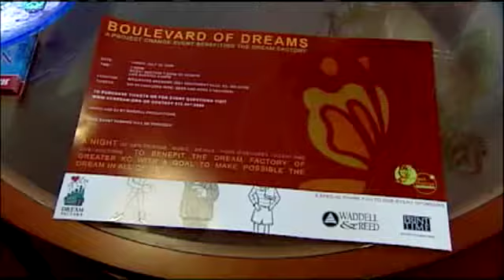Kori Dreams Of Going To London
KMBC's Larry Moore reports.